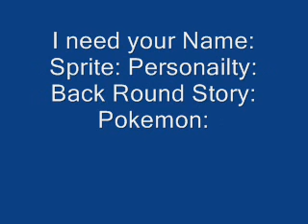PAHS - Season 2 - Main Villain Character Find (CLOSED)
Video hopefully says it all.